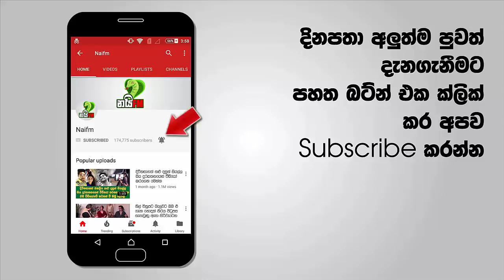ගෙදර කව්රුත් නැති වෙලාවේ පෙම්වතා සමඟ ගිය සෙහාරා මුහුණදුන් සිහිනෙකින්වත් නොසිතු ඉරණම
අද සමාජයේ තිබෙන තාක්ෂණික දියුණුවත් සමඟම අඩු වයසින් දරුන් පෙම් සම්බන්ධතා වල පැටලෙනවා. මොකද ඉස්සාර වගේ ලියුම් ලිය ලිය ඉන්න ඕනේ නෑ තප්පර ගණනකින් ඔවුනට කතාබහ කරන්න පුළුවන් තත්වයට අද තාක්ෂණය දියුණුයි. ඉතින් ඒ වගේ පෙම්වතුන් යුවලක් ඊයේ මුහුණපෑ අනතුරක් ගැන පුවතක් අපිට අහන්නට ලැබුණා. මේ සිදුවීම සිදුවෙලා තිබෙන්නේ පඬුවස්නුවර රත්මුලුකන්ද ප්‍රදේශයේ කියලා තමයි අපිට දැනගන්නට ලැබුනේ.

පෙම්වතියගේ වයස අවුරුදු 17යි. පෙම්වතා සහ ඔවුන්ගේ යහළුවන් දෙදෙනෙක් සමඟ ගිය සෙහාරා මුහුණදුන්නේ සිහිනෙකින්වත් නොසිතු ඉරණමකටයි මෙන්න බලන්නකෝ විස්තරේ